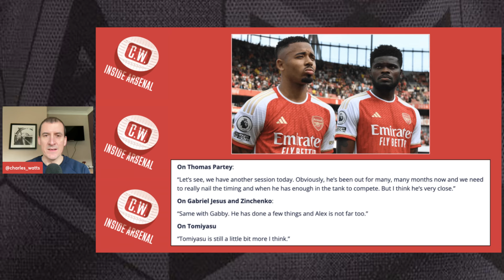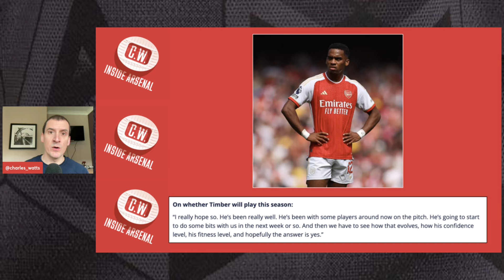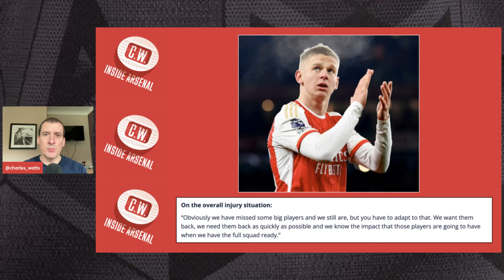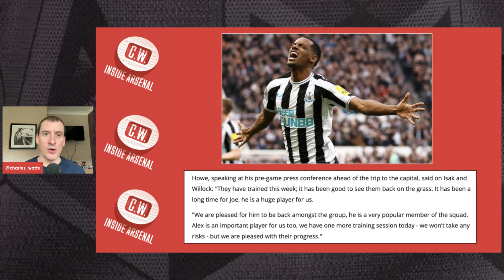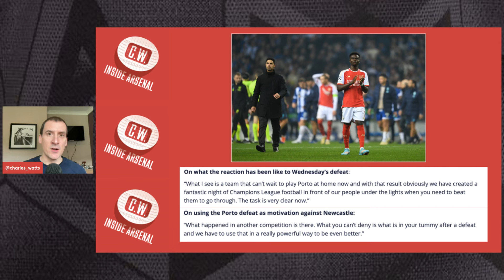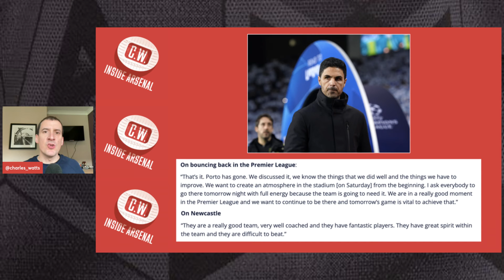Arsenal latest news: Partey update | Jesus injury latest | Timber's return | Changes vs Newcastle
Hello everyone and welcome to Inside Arsenal.

In today's show I give my reaction to Mikel Arteta's pre-match press conference ahead of Saturday night's game with Newcastle in the Premier League. I look at the latest Arsenal team news and discuss the latest updates on Thomas Partey, Oleksandr Zinchenko, Jurrien Timber and Gabriel Jesus.

0:00 - Intro
1:35 - Partey and Jesus latest
4:40 - Timber's return
9:10 - Newcastle team news
10:47 - ESR to start?
14:00 - Bouncing back